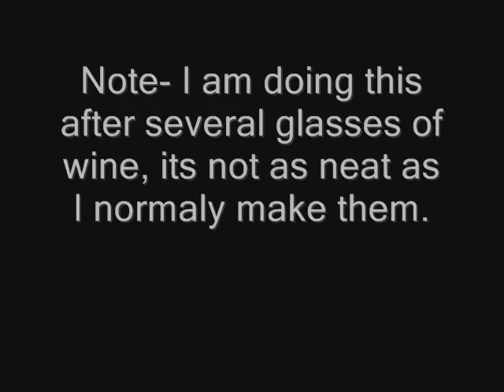How to tie waist ties behind your back by yourself.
How to tie the waist ties of lolita outfits behind your back all by yourself.
It takes practice but is easy once you get the hang of it.

Every tutorial Ive seen for waist ties has been done on other people or manequins, this is how I tie my own on myself.
NB- the jumperskirt I'm wearing is the Alice and the Pirates gather chiffon frill in off white.